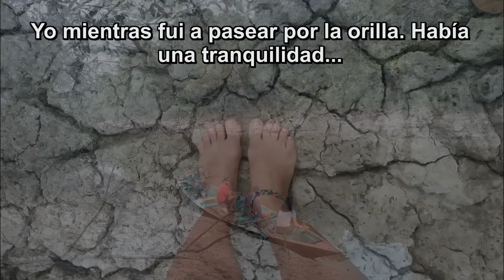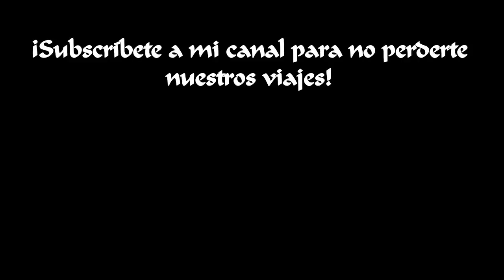Viaje a PERÚ padre e hija - AMAZONIA PERUANA.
Pasáis 3 días con nosotros en este rincón de la Amazonia Peruana. Vamos de excursión, visitamos comunidades, hacemos salidas nocturnas, acampamos una noche fuera, y mucho más!

Fué una experiencia increíble que sin duda repetiría y que espero repetir. Recomendado 100% a todas aquellas personas amantes de la naturaleza que no tengan "muchas manías" o requisitos "del primer mundo" para vivir.